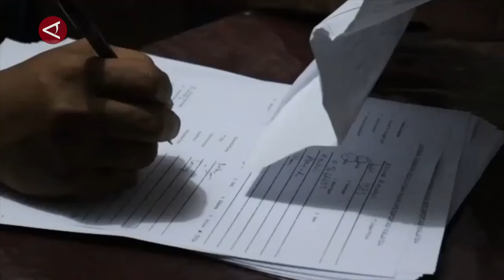Ratusan pekerja migran Indonesia dideportasi oleh Malaysia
ANTARA - Ratusan Pekerja Migran Indonesia (PMI) bermasalah asal 8 provinsi di Indonesia, dideportasi oleh pemerintah Malaysia, Jum’at (10/5). Proses deportasi dikawal langsung oleh pihak depo tahanan Semuja Malaysia bersama KJRI melalui Pos Lintas Batas Negara (PLBN) Entikong, Kabupaten Sanggau, Kalimantan Barat.
(Indra Budi Santoso/Sandy Arizona/Ludmila Yusufin Diah Nastiti)